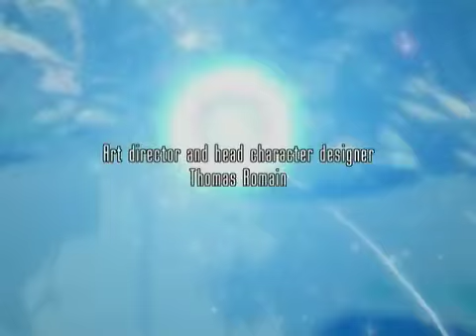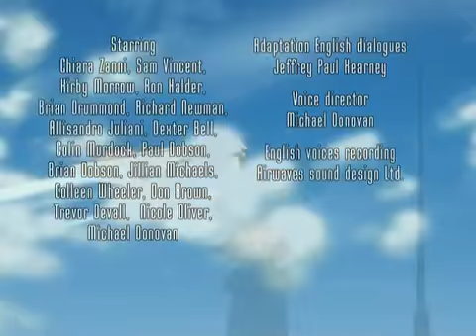Oban Star Racers Επεισόδιο 14 Στα Ελληνικα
Oban Star Racers Episode 14 In Greek